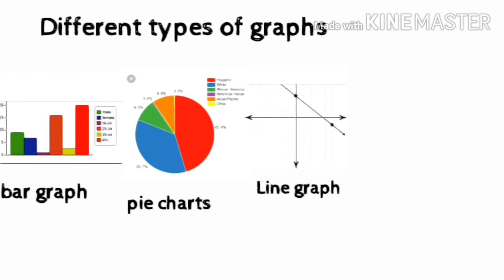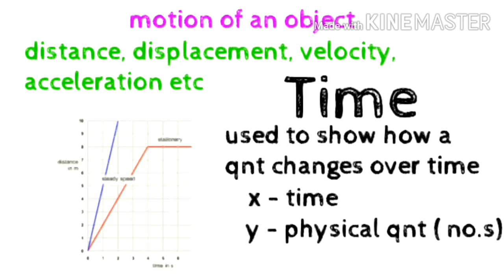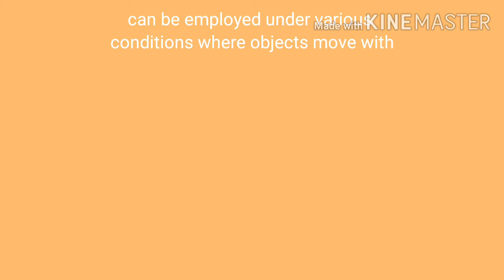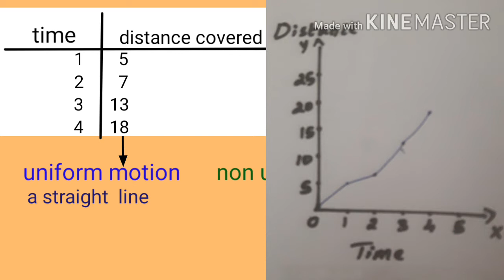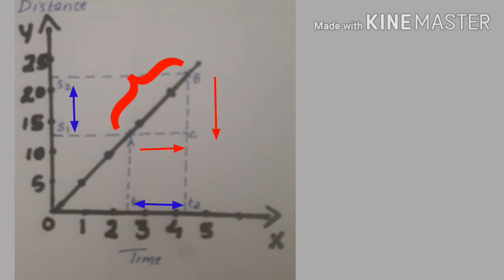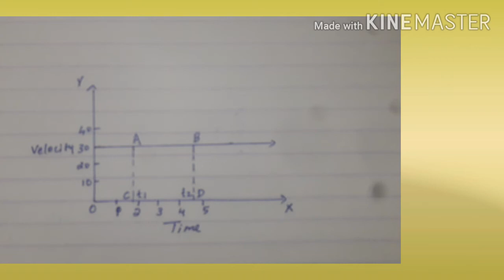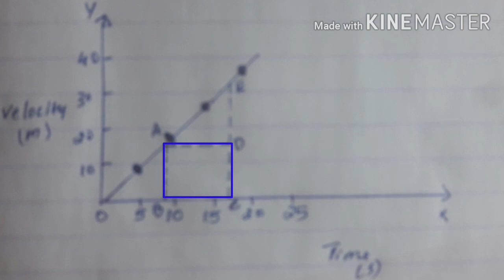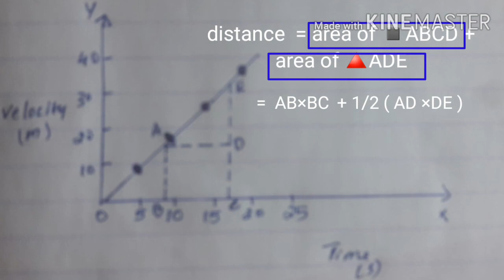Graphical Representation Of Motion In Malayalam || NCERT 9th Physics Chapter Motion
NCERT 9th Physics Chapter Motion, Graphical Representation Of Motion In Malayalam